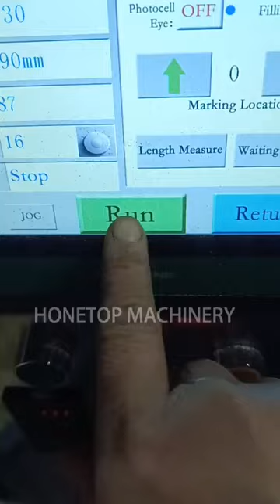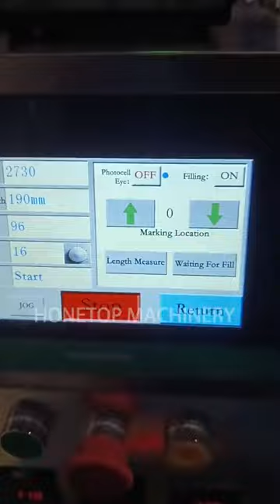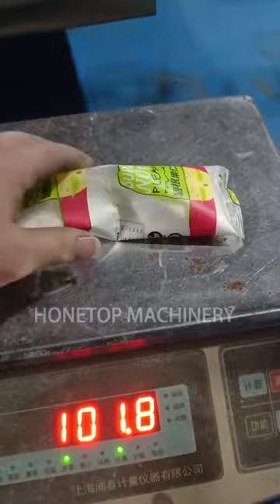Honetop-powder packing machine/small packing machine for small business/sachet packing machine